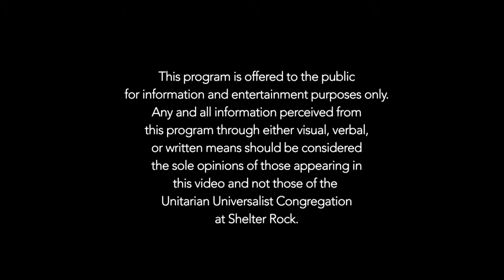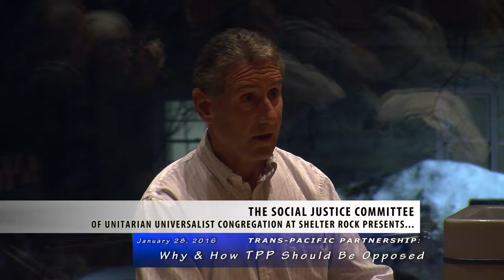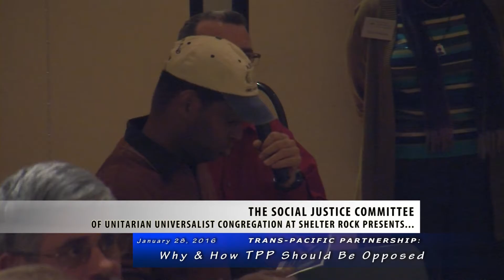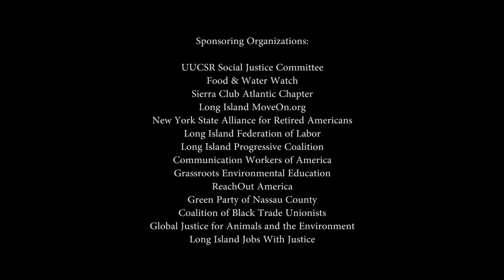The Trans-Pacific Partnership - 1/28/16 Unitarian Universalist Congregation at Shelter Rock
UUCSR Social Justice Committee: "TPP: How It Would Affect Long Island and Why We Should Derail It"